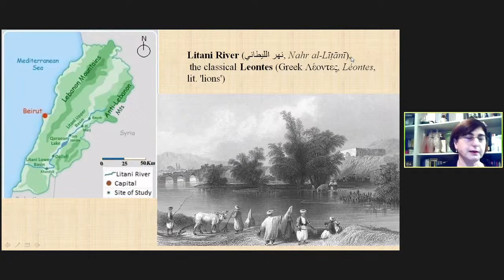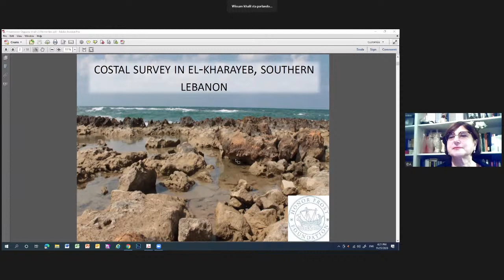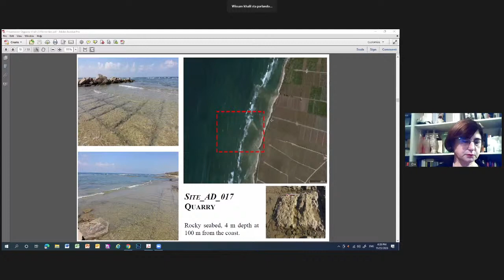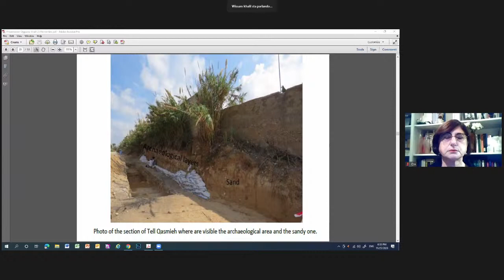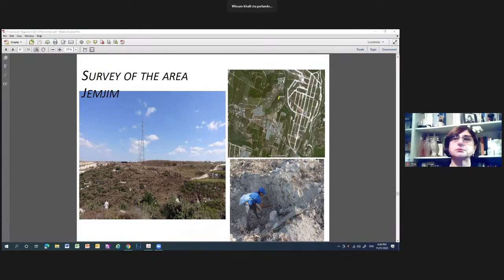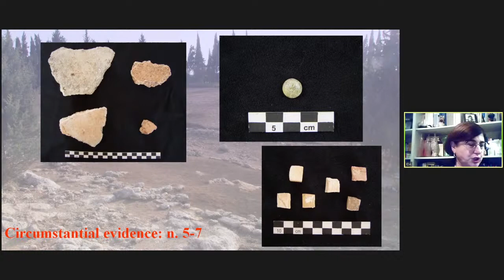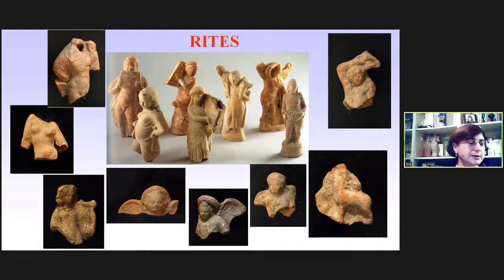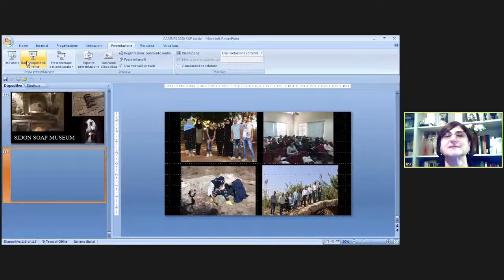The biography of a Phoenician cult place: Kharayeb from the quarries to the KAM Museum (I. Oggiano)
BuNEER 4: The aim of this presentation is to illustrate the extensive life cycle of the Phoenician sanctuary of Kharayeb. The time frame that I intend to cover stretches from the Iron Age/Persian period when worship took place in structures made of perishable materials to the Hellenistic phase when stones were taken from quarries near the sanctuary to construct the main building. I will also put forward a reconstructive hypothesis of what the main building originally looked like and focus on the rituals practiced therein, such as the dedication of votive figurines and miniature pottery. Finally, I will explain how the ancient cult place, today known as mataaf, is being evaluated as the possible location for a new Museum, the KAM (Kharayeb Archaeological Museum).

SPEAKER: Ida Oggiano
Consiglio Nazionale delle Ricerche (CNR), ISPC - Istituto di Scienze del Patrimonio Culturale